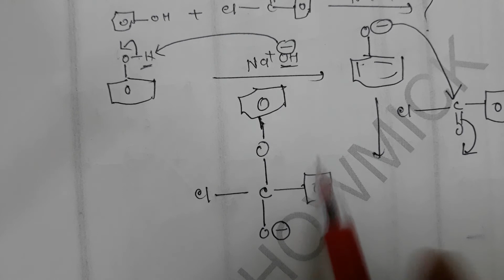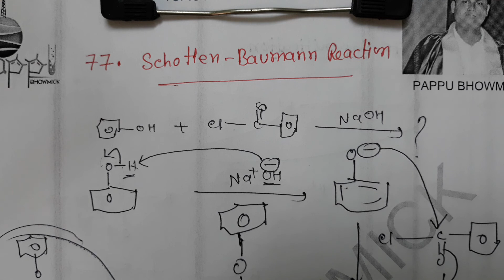Schotten-Baumann reaction,Organic name reaction~77,Mr.Pappu Bhowmick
Schotten-Baumann reaction